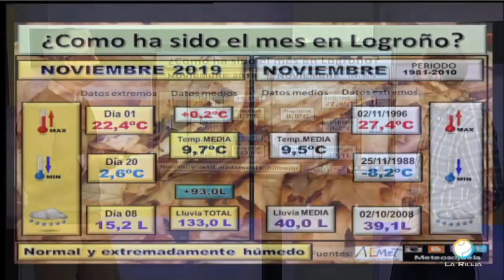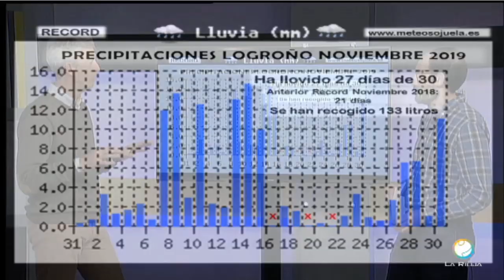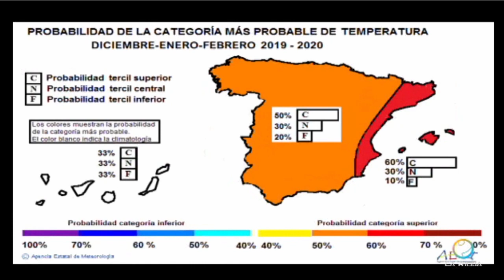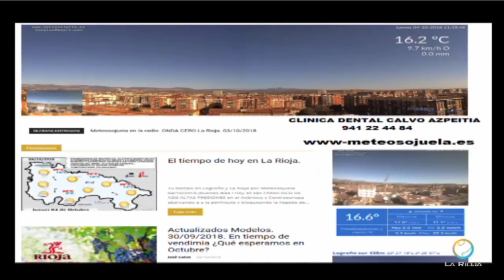Meteosojuela en Televisión. POPULAR TV. Conexión Rioja. 05/12/2019